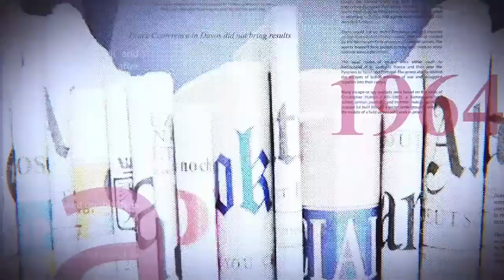GRANDE TRIBUNE|05.09.2023| FATSHI ORDONNE À LA JUSTICE D'OUVRIR LE PROCÈS:6 MILITAIRES COMPARAISSENT